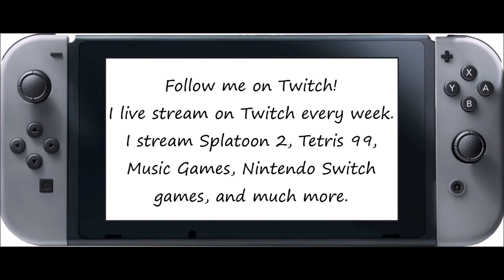Just Dance 2020 [Then & Now] - Kung Fu Fighting (Song Swap) - 5 Stars